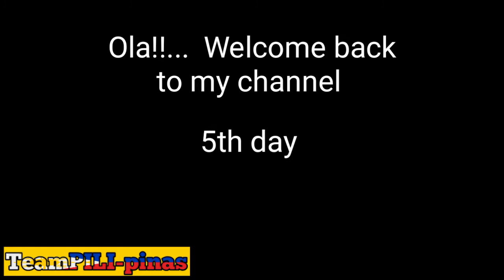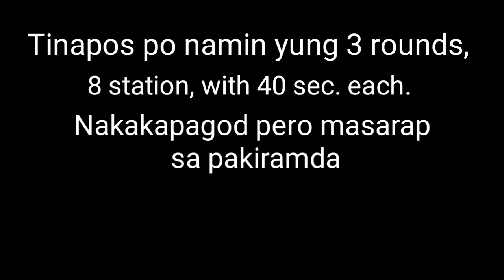#7 5th day HALA NAHULOG...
Exercise can be fun too.
Bonding with friends and families can be healthy in a way. That's why we often feel so at ease and things are clear after exercising and eventually HAPPY 😊.
      At the same time, ENDORPHINS, another chemical to fight stress, is released in our brain... so BDNF and ENDORPHINS are the reason exercise makes us feel so good 😊.